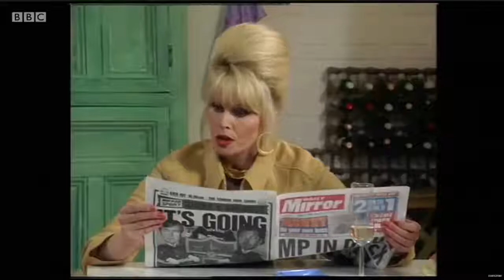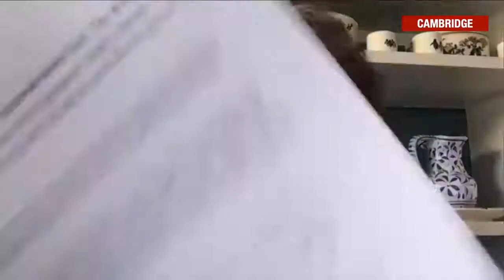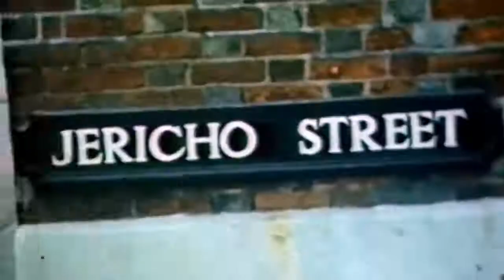'The BBC at Nearly 100 Will It Survive' BOOK LAUNCH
The Nation's Broadcaster in Peril?

Chaired by Sir Anthony Seldon, former VC University of Buckingham

The BBC is 100 in November 2022. Will the centenary be the last hurrah? Currently, it is in Boris Johnson's cross hairs. A charter review is due at the same time with full renewal -- or not -- in 2027. How much jeopardy is it in?

Join Sir Anthony Seldon and a lively cast below to discuss.

Panel:
Robin Aitken, The Daily Telegraph
Professor Leighton Andrews, Cardiff University. Former Head of Public Affairs, BBC (on tape)
Professor Patrick Barwise, LBS. Co-author ‘The War Against the BBC’
Fiona Chesterton, Former Channel Four Commissioning Editor
Bernard Clark, Media Entrepreneur. Inventor BBC ‘Watchdog’
Professor Marcus Ryder, Sir Lenny Henry Centre for Media Diversity BCU, former BBC Exec.
Caroline Thomson, Chair Digital UK. Former Chief Operating Officer., The BBC (tbc)

Producer: John Mair

The book is published by Bite Sized Books Edited by John Mair. It is available to purchase on Amazon